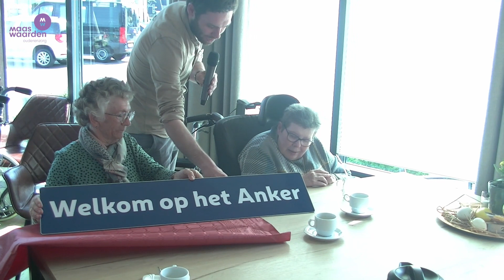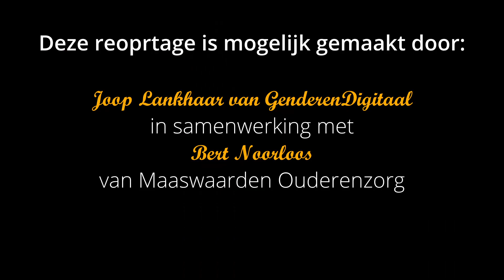Heropening Het Anker Maaswaarden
Op 11 april 2022 werd Het Anker van Wijkestein opnieuw heropend. De onder verdieping behoort nu ook bij Het anker. De heropening werd gevierd met koffie en gebak en er was een zangeres om nog eens samen de liedjes van toen te zingen.